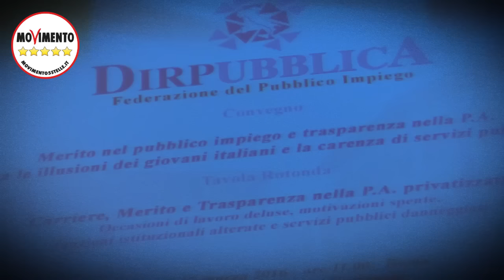Virginia Raggi: intervento su convegno PA